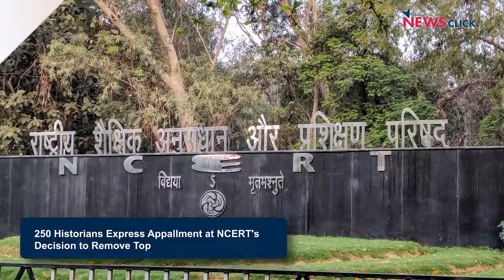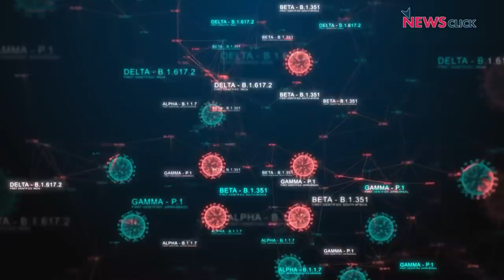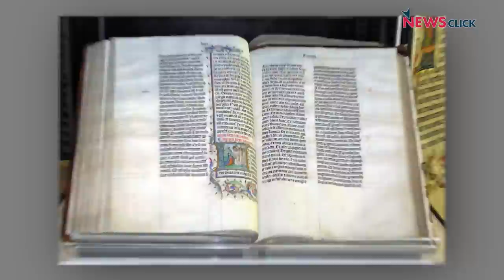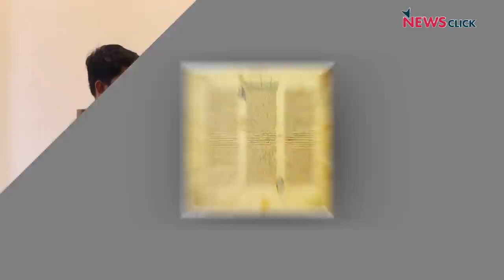RSS नहीं चाहती कि बच्चे विज्ञान पढ़े और सवाल पूछे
NCERT के द्वारा हाल ही में कक्षा नौवीं और दसवीं के विज्ञान के सिलेबस में किए गए बदलाव न सिर्फ़ अवैज्ञानिक है बल्कि बच्चों को बुनियादी शिक्षा के सिद्धांतों से भी दूर करते है. न्यूज़क्लिक से ख़ास बातचीत में प्रख्यात वैज्ञानिक डी रघुनंदन ने कहा कि ये बदलाव तुरंत निरस्त किए जाने चाहिए.